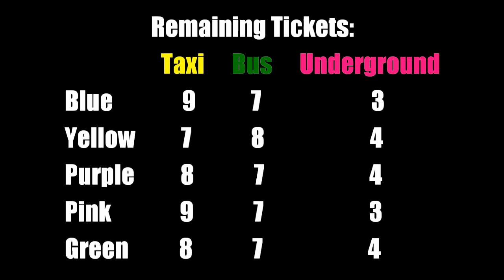TORTUGA - Scotland Yard Turn 3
A fantastic example of how quickly the detectives can move across the board in this turn as they move to ensnare Mr. X

TORTUGA is a video series in which I play and explain a variety of board games with people from all around the world.